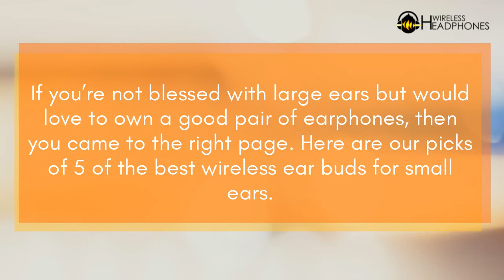The 5 Best Wireless Earbuds for Small Ears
If you’re not blessed with large ears but would love to own a good pair of earphones, then you came to the right page. Here are our picks of 5 of the best wireless earbuds for small ears.